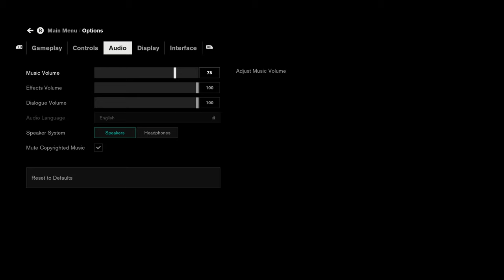CONTROL WALKTHROUGH Part 14 (Let's Play Commentary)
Control Gameplay Walkthrough Part 1 - First 2 Hours! (Let's Play Commentary)

Control Walkthrough! Walkthrough and Let's Play Playthrough of Control with Live Gameplay and Commentary in high definition. This Control walkthrough will be completed showcasing every level, mission, boss, and story ending.

Story:
Control revolves around a clandestine United States government agency known as the Federal Bureau of Control (FBC). The FBC's goal is to contain, study, and ultimately control objects and phenomena which defy scientific law. To that end, they seek out paranormal phenomena on a national scale, including "Altered Items", ordinary objects acted upon by otherworldly forces, and "Altered World Events," or AWEs. Certain Altered Items are known as Objects of Power cause AWEs, and can be used in-game to gain new abilities. The FBC contains Altered Items within the Oldest House, a featureless Brutalist skyscraper in Manhattan that acts as the agency's headquarters. The Oldest House itself is considered a "Place of Power," and is vastly larger on the inside than on the outside, breaking the laws of reality. The Oldest House is connected to alternate dimensions which are studied by the FBC. Otherworldly forces leak into the Oldest House, including the Hiss, an unidentified force which acts as Control's main antagonist. During the events of the game, the Hiss invades the Oldest House and the FBC, and Jesse Faden is tasked with regaining control of the supernatural building and restoring order to the Bureau.

Developer: Remedy Entertainment
Publisher: 505 Games
Release: August 27, 2019
Genre: Third-Person Shooter, Action-Adventure
Platforms: PlayStation 4, Xbox One, Windows PC